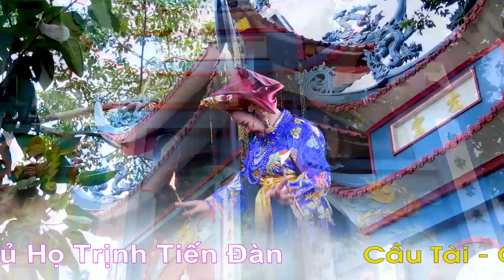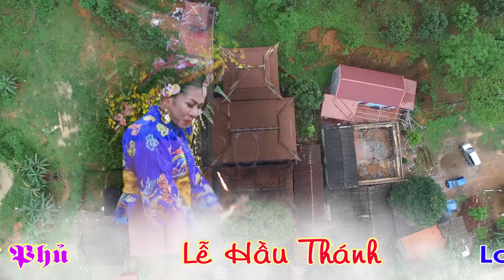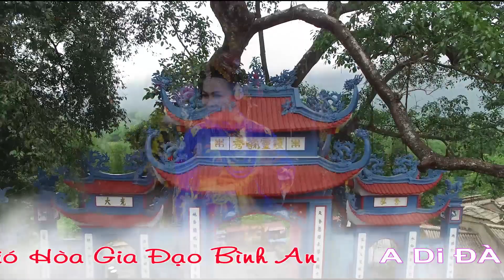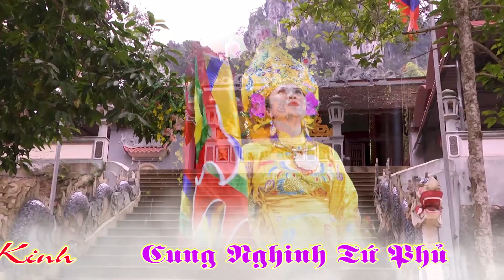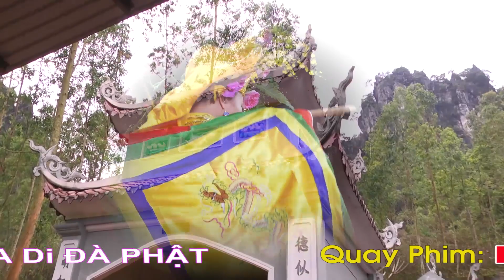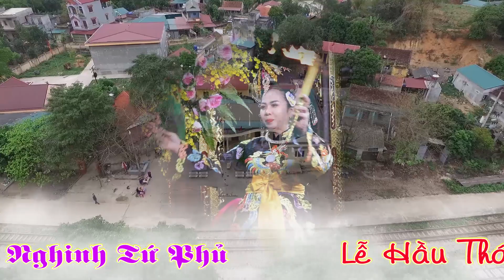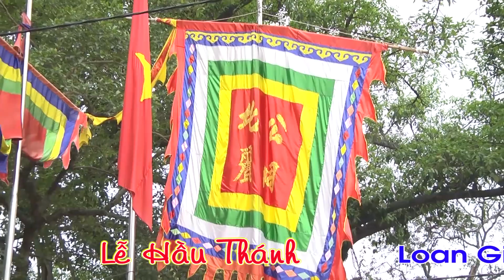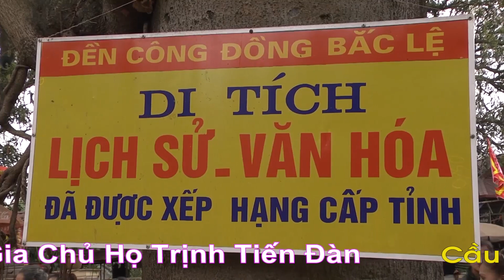Đồng Thầy Lê Thị Hoà Loan Giá ,Dâng Văn Nhóm Văn Hoàng Phùng !HD2